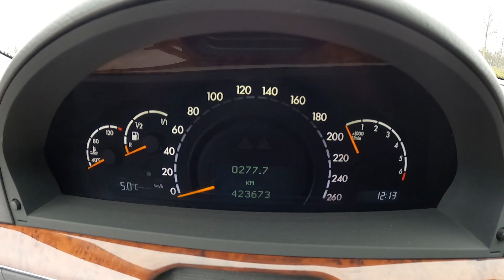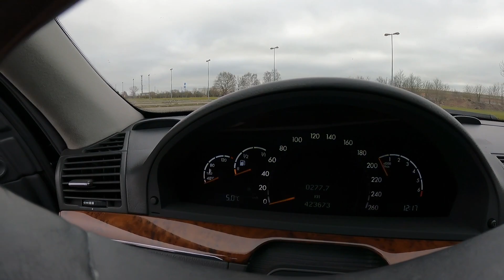ICH HABE MIR EINEN 420.000km MERCEDES W220 S500 GEKAUFT ! SCHROTT ??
Hallo YouTube. In diesem Video stelle ich ich mein neues Auto vor. Ein Mercedes w220 s500 mit 420.000km.